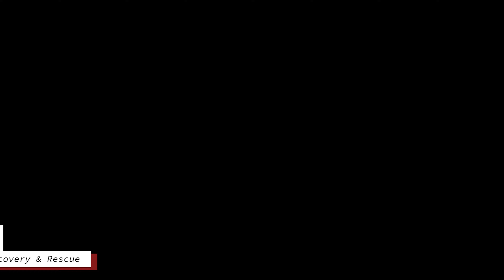Star Citizen - Medical Gameplay - e05 - Hercules to the Rescue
Fan Art Conept of Modified Hercules Spaceship - Hercules - Mobile Hospital & Rescue Unit. If you are a part of an organisation of 100 plus - you will need Hercules Med on your side during your expeditions. Please have a look and as always all feedback is welcome. thank you